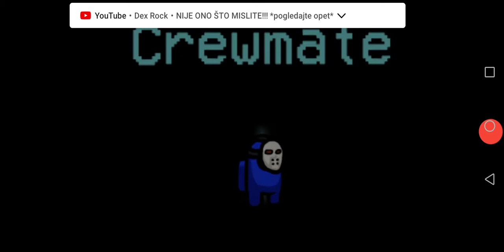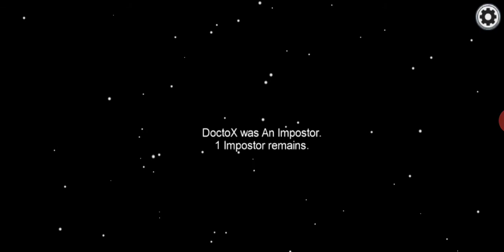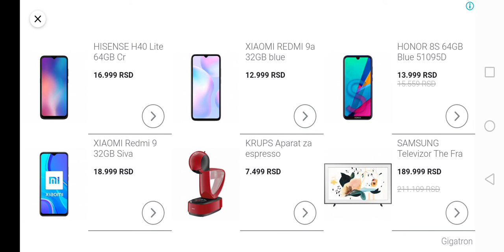10. oktobar 2020.